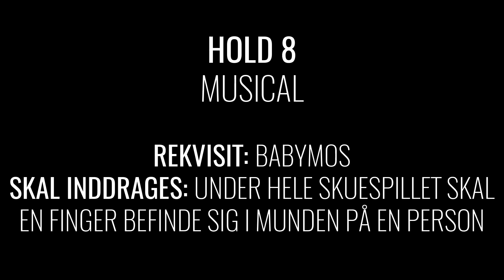Hold 8 - Teaterstykker Medievidenskab 2016